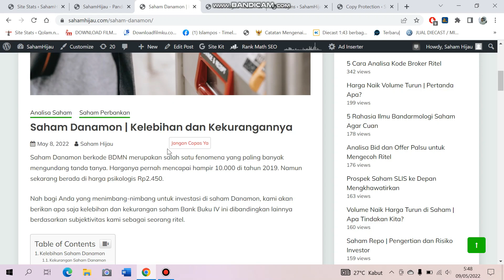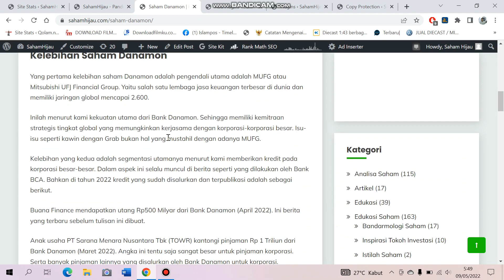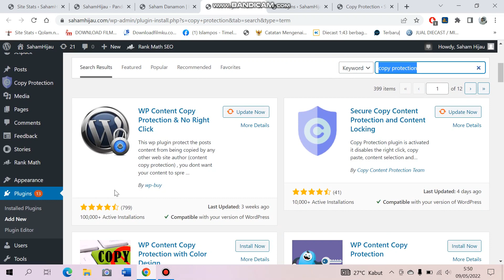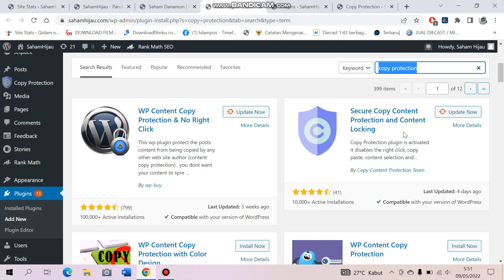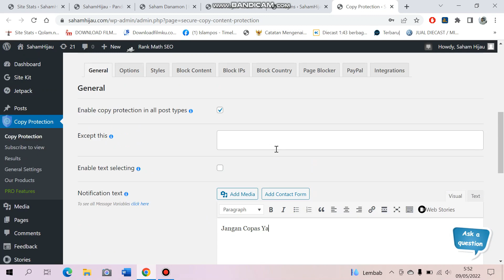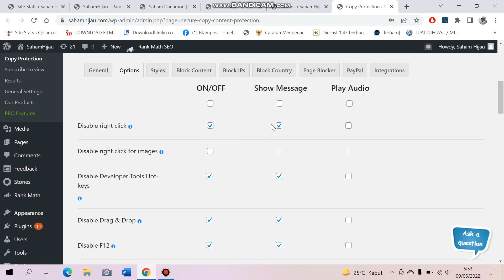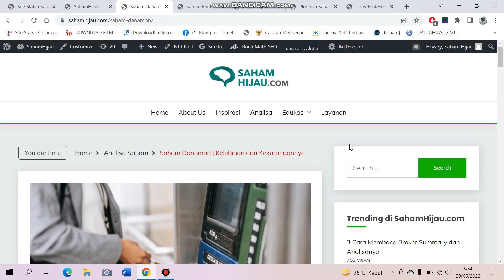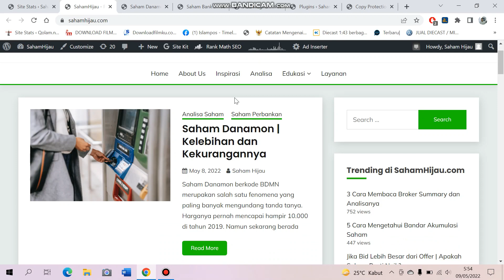Cara Agar Tulisan Website Tidak Dicopas dan Blog Anda Terlindungi dengan Plugin Anti Copas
Cara agar tulisan website tidak dicopas ternyata tidak sulit. Apalagi jika website Anda berbasis wordpress. Cukup instal plugin anti copas saja dan ikuti tutorial yang kami berikan.
Plugin anti copas ini mudah sekali didapatkan dan gratis. Siapapun bisa menggunakan. Semoga bermanfaat.